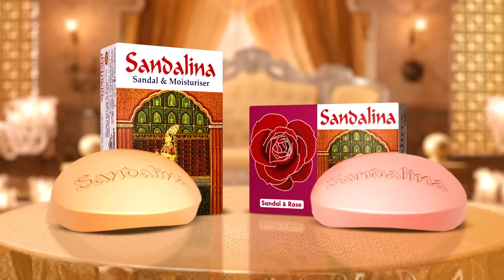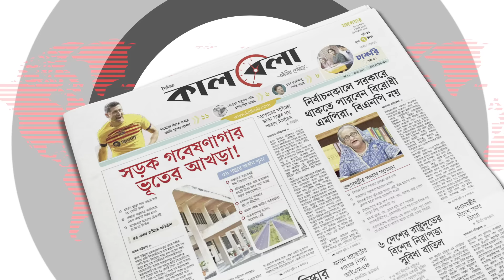উত্তরায় পুলিশ ও আন্দোলনকারীদের মধ্যে যা চলছে | Uttara Situation | Students Protest | Kalbela